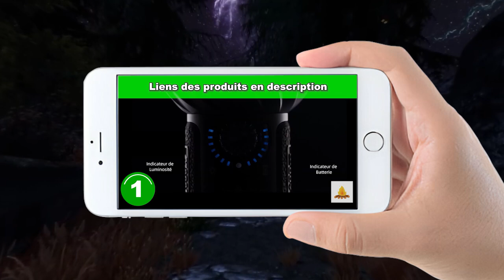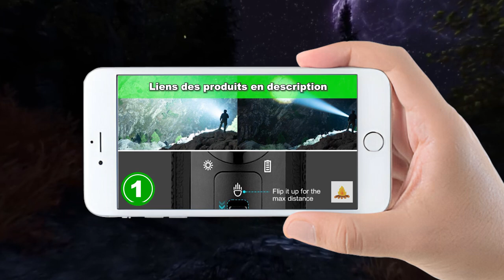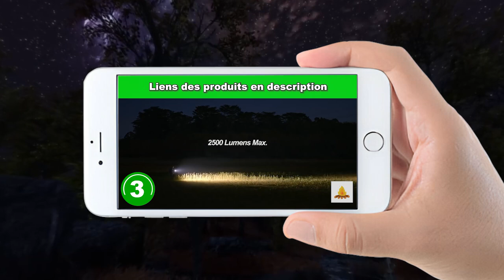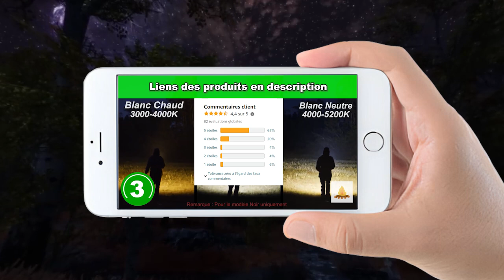équipement de survie : TOP 3 des meilleures mini lampes torches tactiques à acheter en 2024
Les 3 meilleures mini lampes torche tactiques à acheter en 2024 sont présentés dans cette vidéo !

💫 Produit 1 : Olight Marauder Mini Lampe Torche Tactique

💫 Produit 2 : Olight Warrior 3S Lampe Torche Led Puissante 2300 Lumens 300M Rechargeable Tactique IPX8

💫 Produit 3 : Olight Baton 3 Pro Max Lampe Torche Rechargeable 2500 Lumens